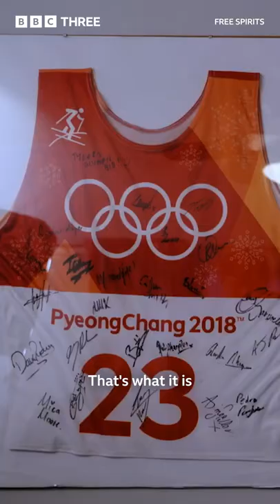When you love Winter Sports but live in the UK ⛷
Watch now on iPlayer and 9pm on Three..